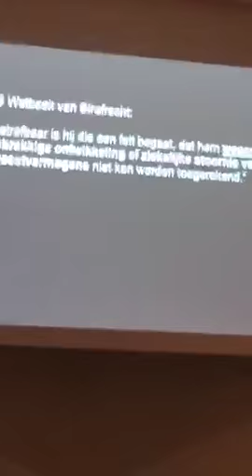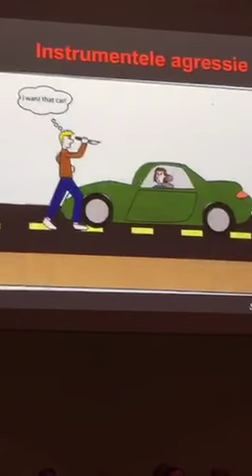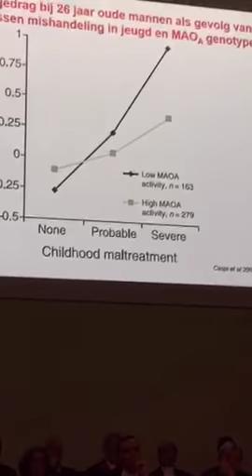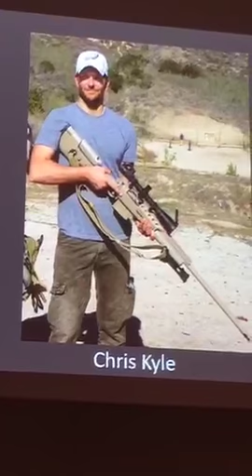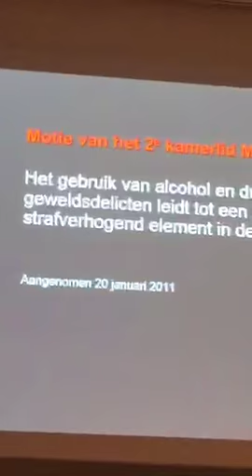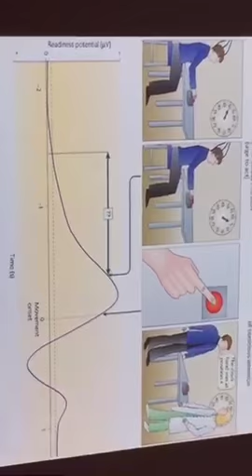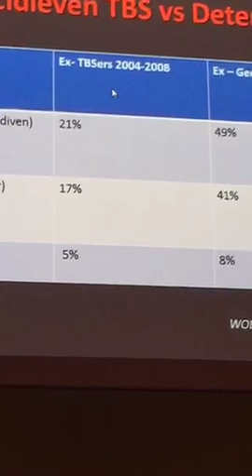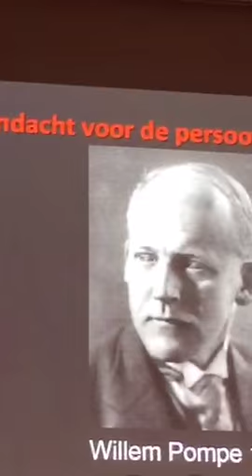Inaugurele rede prof.dr. R.J. Verkes d.d. 24-9-2015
Op 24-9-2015 hield prof.dr. R.J. Verkes zijn inaugurele rede over "De multidimensionele Dader" in de aula van de Radboud Universiteit.